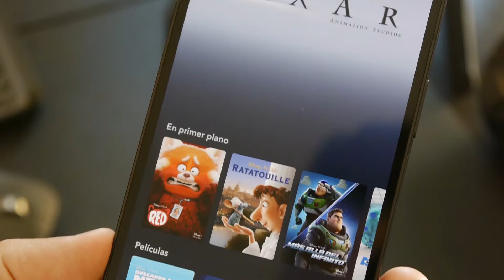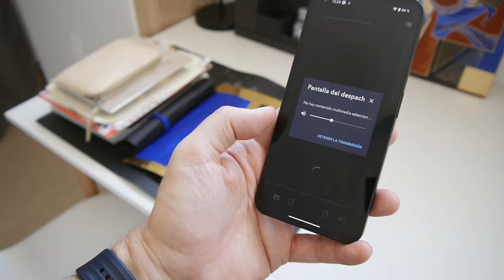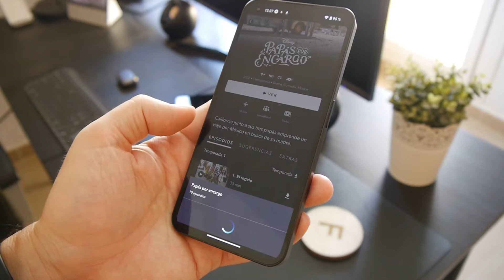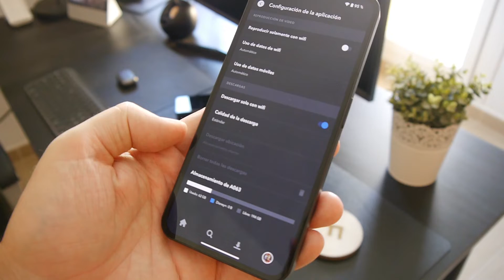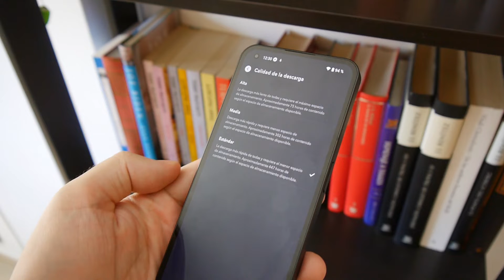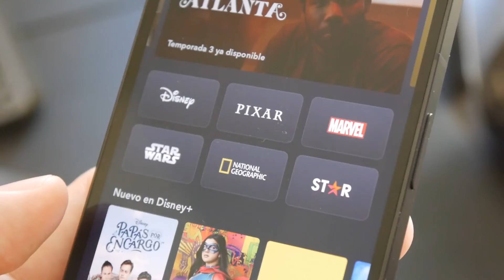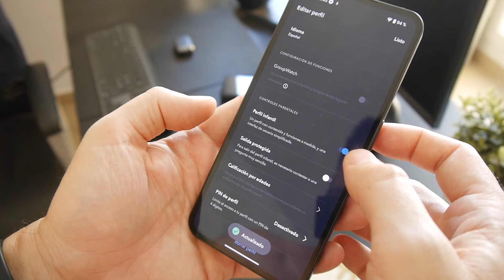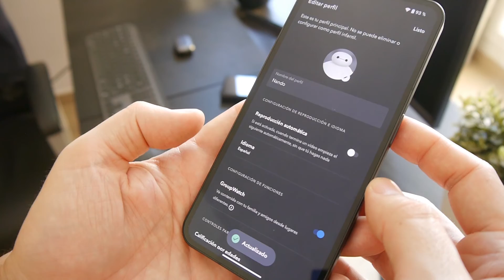🎬Disney+ a fondo🎦: 15 trucos y consejos para exprimir la aplicación